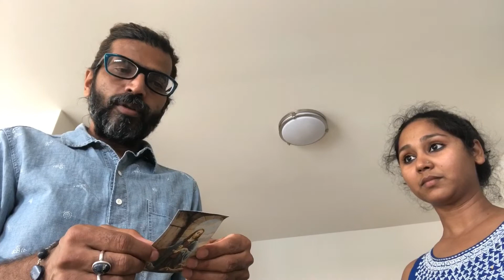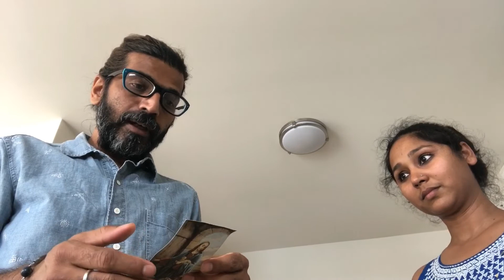157/365:In the memory of Jim (The farmer from the farmer’s market): 365 days Mee&Jey (06.06.2019)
DAY 157: 365 days Mee&Jey

सब्जीवाले जिम की याद में

आज मैं सब्ज़ी लाने के लिए गया. पिछले हफ़्ते जिम के निधन के बाद वो बंद था. वैसे भी गुरूवार को ही खुलता है और शनिवार तक रहता है. मी ने मना कर दिया था कि वो नहीं जाएगी.

जिम की पत्नी मैरी मिली और उन्हें देखते ही मुझे रोने रोने जैसा मन हो गया. मैरी ने ही कहा- रोना नहीं है. जिम कहीं नहीं गया. वो यहीं कहीं है.

फिर मैरी ने एक कार्ड दिया जिस पर अमरीकी कवयित्री मैरी एलिज़ाबेथ फ्राय की कविता थी जिम की याद में.

इस देश में मौत पर लोग रोते नहीं हैं. कविताओं से सेलिब्रिट करते हैं या दुख को छुपा लेते हैं कह नहीं सकता.

वीडियो में मैंने खड़े खड़े अनुवाद किया है. ये उससे बेहतर अनुवाद है जो मैंने बाद में किया. लेकिन भावनात्मक रूप से अनुवाद करने की मनःस्थिति नहीं थी.

मेरी कब्र पर खड़े मत रहना
मेरी कब्र पर खड़े होकर होकर रोना मत
मैं वहाँ नहीं हूँ, मैं सोया नहीं हूँ
मैं बहती हवाओं में हूँ
मैं बर्फ़ में दिखने वाली हीरे की चमक में हूँ
मैं बारिश की रिमझिम फुहारों में हूँ
मैं पके हुए गेहूँ की बालियों में हूँ
मैं सुबह की की चुप्पी में हूँ
मैं एक चक्कर में घूमते सुंदर पंछियों की गरिमामयी
दौड़भाग में भी हूँ

मैं रात मे सितारों की चाँदनी हूँ
मैं फूलों की खिलखिलाहट में हूँ

मैं एक शांत कमरे में हूँ
मैं गाने वाली चिड़ियों में हूँ
मैं हर सुंदर चीज़ में हूँ

मेरी कब्र पर खड़े होकर रोना मत
मैं वहाँ नहीं हूँ. मैं मरा नहीं हूँ.

Abstract: 365 Days Mee&Jey

As travelling artist from 2013 to 2017 Mee & Jey have consciously subjected themselves to extended degrees of physical and psychological discomforts. These discomforts were lived as experiences with regards to riding motorbike for long hours, enduring acute weather, altered food and sleeping time as per the time of host family.

Taking the idea of comfort; physical as well as mental, Mee & Jey are performing 365 days video series to test their physical, psychological and creative limits.

This 2-minute video series is about the banality of life, seemingly meaninglessness of the daily chores and issues of existential dilemma experienced in everyday life.